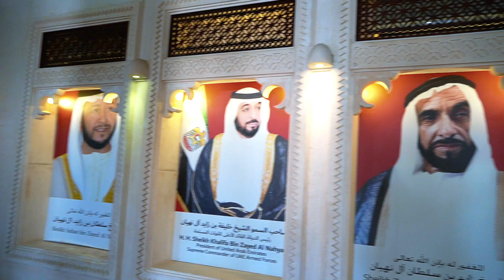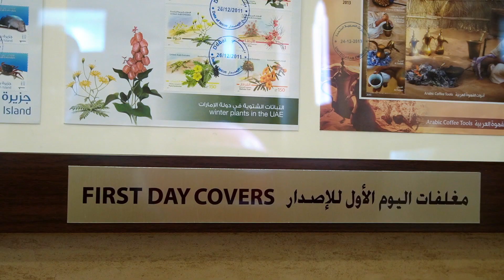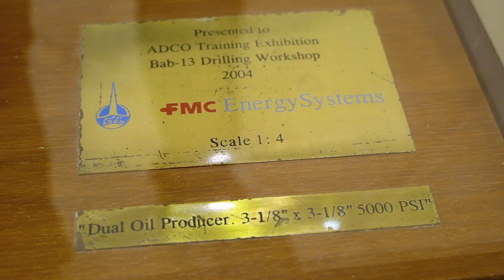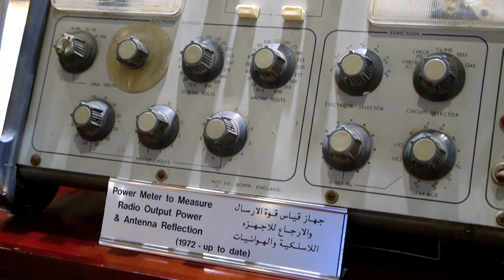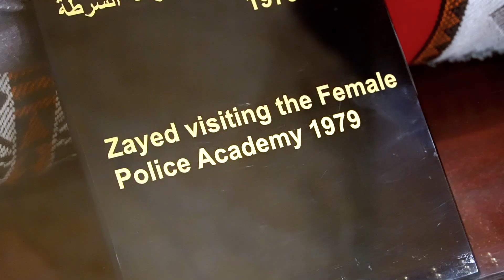The History of Empost ADCO and Abu Dhabi Police | Zayed Heritage Center | Part 2 | Vlog #18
If you're into retro-tastic old museums, don't miss this eclectic, oddball collection of artifacts and personal memorabilia documenting the life of Sheikh Zayed, the founding father of the Emirates. A couple of additional rooms highlight the history of Emirates Post, the Abu Dhabi Company for Onshore Oil Operations, and Abu Dhabi's police force.